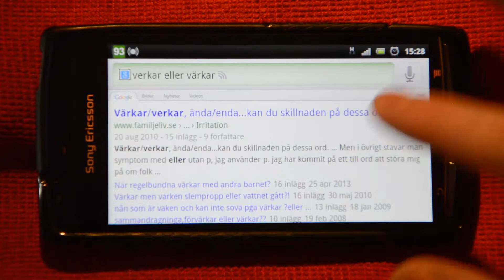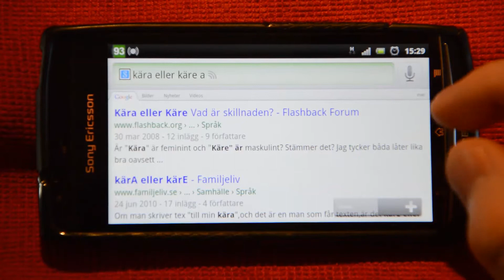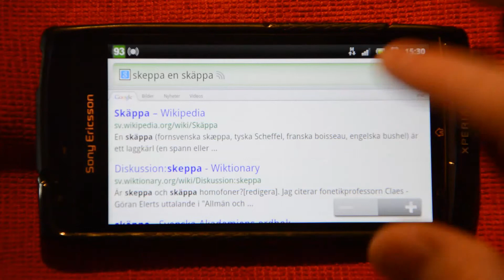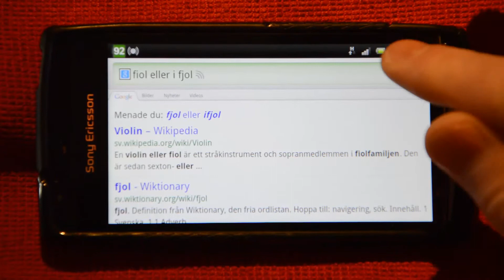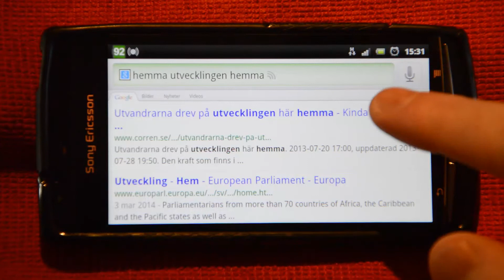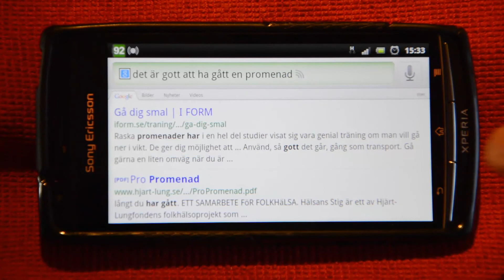Speech Recognition in Swedish with Sony Ericsson Xperia Arc S - Android 2.3.4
Videon är en del av mitt vetenskapliga paper för Borås Högskola kring taligenkänning och språkförståelse (speech recognition) i mobila applikationer.

Experimentet är ett lättare test jag genomförde för att se hur väl applikationen uppfattar svenska som språk.

Fraserna jag använde var,
1. Kan du väcka mig om en vecka?
2. Att verka eller värka?
3. Tjära eller kära
4. Kex eller kex (kaka)
5. Skeppa en skäppa
6. Fiol eller i fjol
7. En gäst med jäst
8. Hämma utvecklingen hemma
9. En bygd är byggd med beteckning
10. Det är gott att ha gått en promenad.